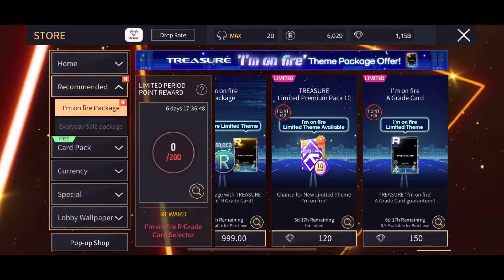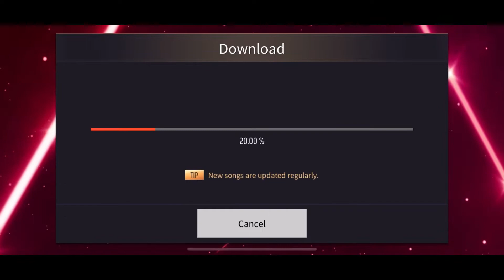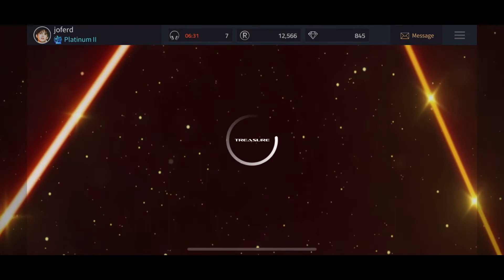SUPERSTAR YG | TREASURE - JIKJIN (verse 2) 3 stars ⭐️⭐️⭐️ [hard mode] STRESSED AKO D2